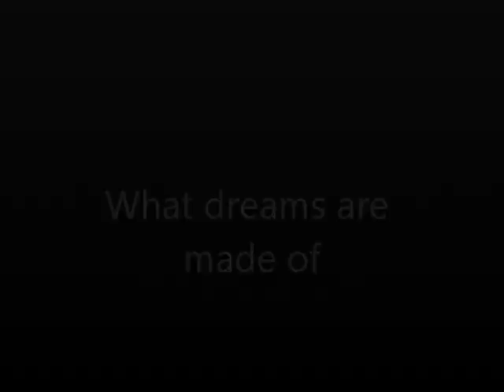Animal Crossing what Dreams are made of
ein Animal Crossing Video mit den Song von Hilery duff aus dem Film von Lizzie
McGuire. Mit Lyrics
Jaa..ich weiß habe leider einen großen Rechtschreibfehler drinnen x.x schande über mich v.v